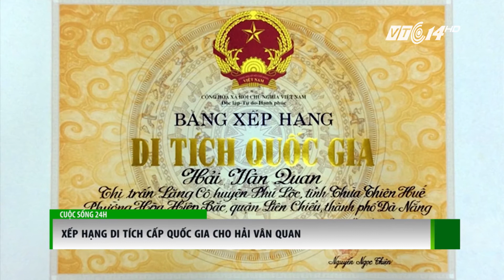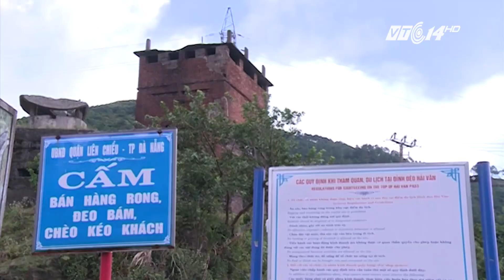(VTC14)_Xếp hạng di tích cấp quốc gia cho Hải Vân Quan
(VTC14) -Sau nhiều năm không được trùng tu, Hải Vân Quan hiện xuống cấp nghiêm trọng ảnh hưởng đến môi trường du lịch tại đây. Việc công trình vừa được Bộ Văn Hóa Thể thao và Du lịch xếp hạng là di tích cấp quốc gia sẽ là cơ sở để các địa phương bảo tồn và phát huy tốt hơn giá trị đặc biệt của di tích này.